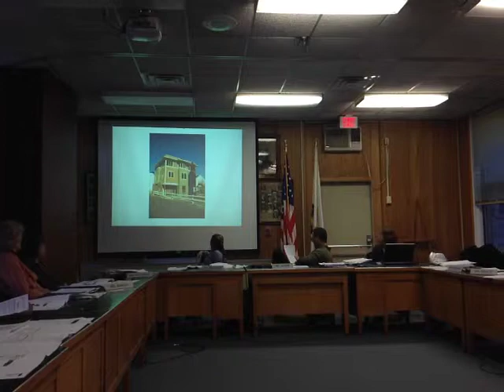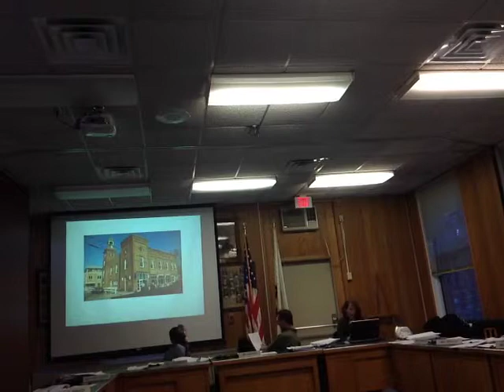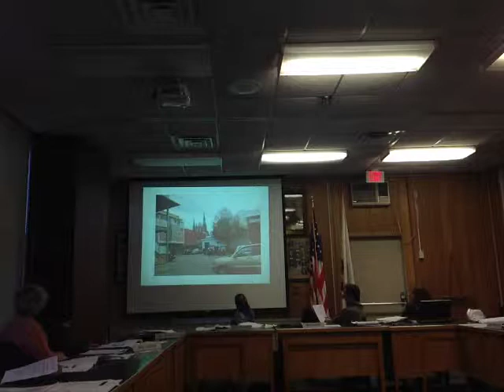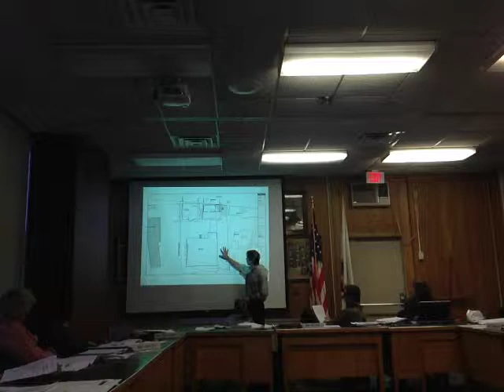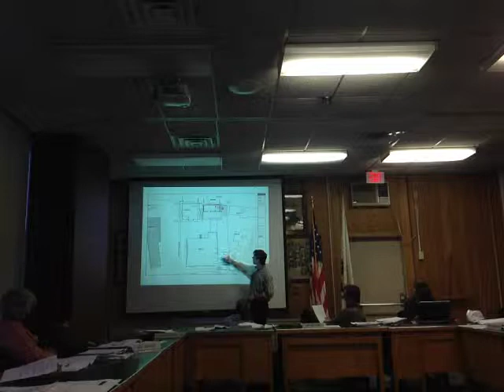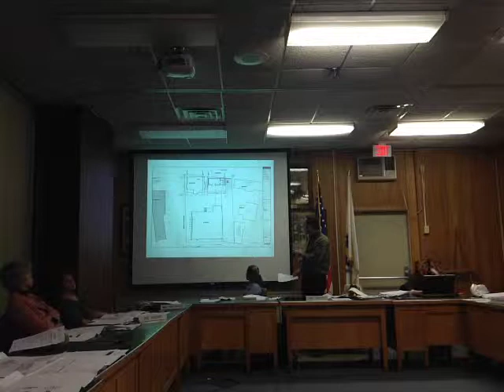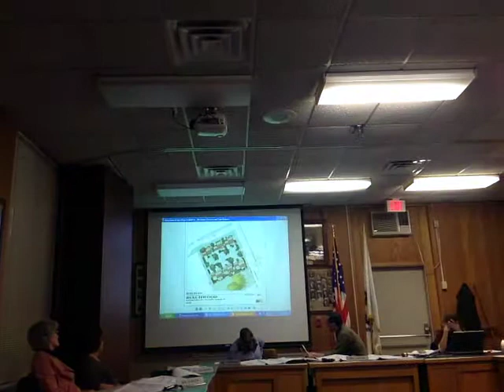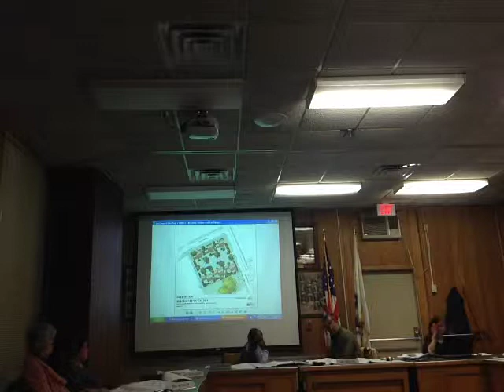April 13th Northampton Planning Board Meeting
This is a complete recording of the April 13th Planning Board Meeting. It includes discussion of the proposed expansion of the Elm Street Historic District to include Round Hill Road. It was recorded by Emily Odgers.